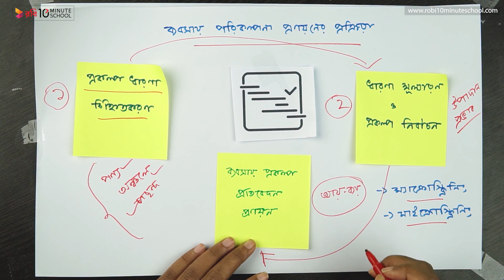SSC Entrepreneurship Afrida 30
মাত্র ৪ মাসে SSC 2021 এর শর্ট সিলেবাস শেষ করে পূর্ণাঙ্গ প্রস্তুতি নিতে ভর্তি হও আমাদের SSC Crash Course এ Series: Business Entrepreneurship [SSC]
Instructor Name: Afrida Binte Alam Tanny

10 Minute School এর সাথে শেখা কখনও থামিও না, যেখানে তুমি পাবে ভিডিও টিউটোরিয়াল যা থেকে শিখে তুমি কুইজ দিয়ে নিজেকে যাচাই করে নিতে পারো, নিজের দক্ষতা বাড়ানোর জন্য পাবে অসাধারণ প্রশিক্ষক যারা তোমাকে নির্দেশনা দিবে। 10 Minute School এ তুমি পাবে লাইভ ক্লাস, ইন্টার্যাক্টিভ ভিডিও, ব্লগ, ডেভেলপমেন্ট সেকশন, স্মার্টবুক যার মাধ্যমে পুরো শিক্ষাগ্রহণ প্রক্রিয়াই হয়ে উঠবে আনন্দদায়ক এবং সকলে সুযোগ পাবে যাতে তারা শেখার, অনুশীলনের এবং উন্নতি করতে পারে।